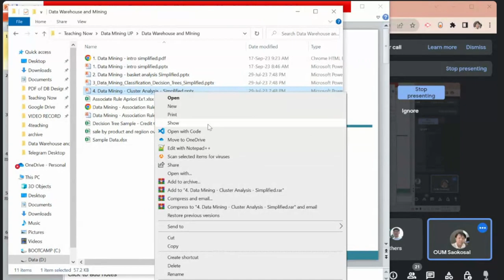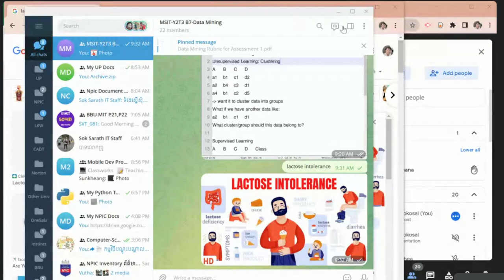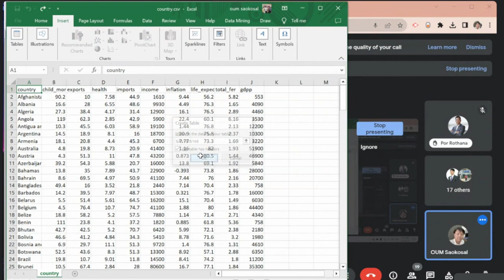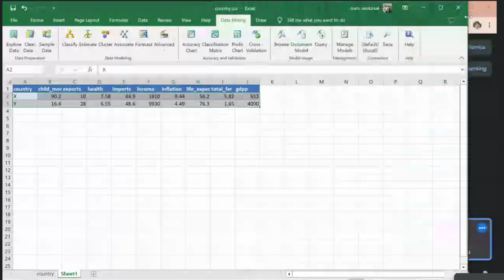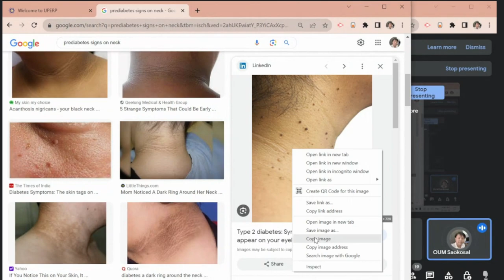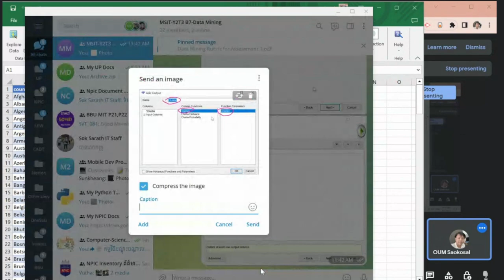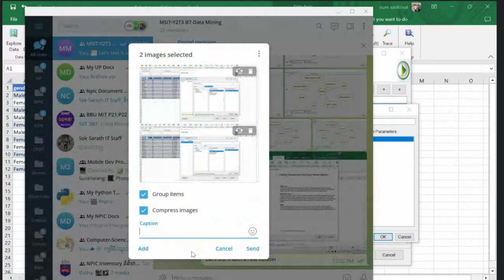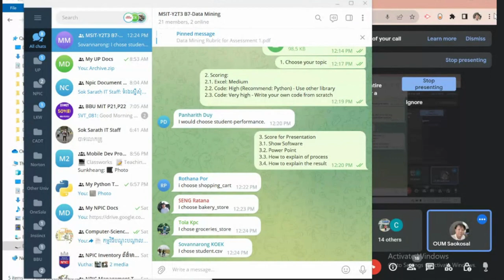Data Mining Week 10